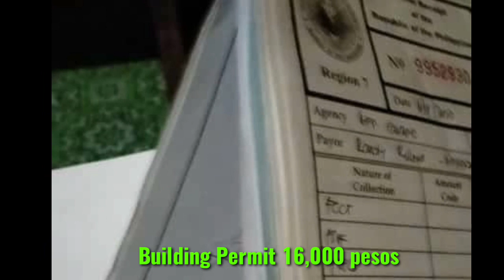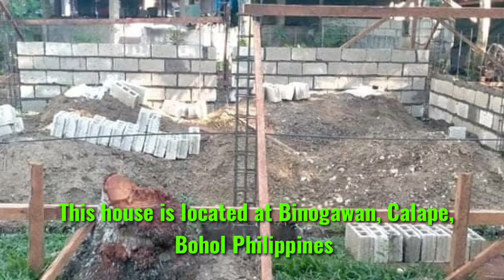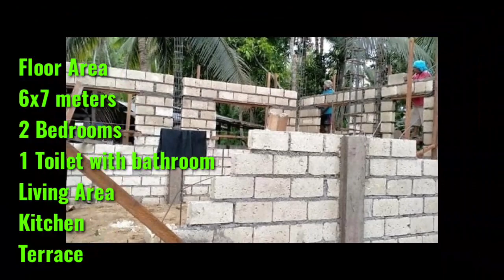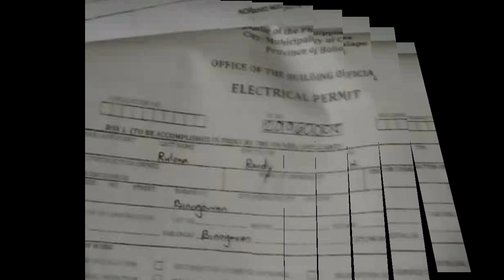WORTH 300K WITH LABOR, OFW DREAM HOUSE OF MR. AND MRS. RULONA OF BINOGAWAN,CALAPE,BOHOL PHILS., 6X7m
Today's vlog is the house of Mr. and Mrs. Rulona of Binagawan, Calape, Bohol, Philippines

Worth 300k

Floor Area
6x7 meter
2 bedroom
1 toilet with bathroom
living area
kitchen
terrace